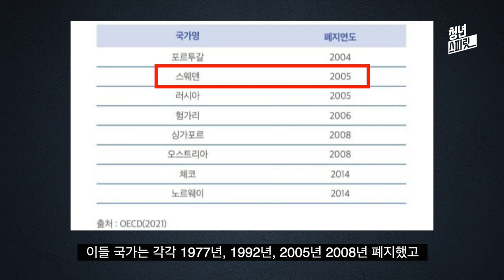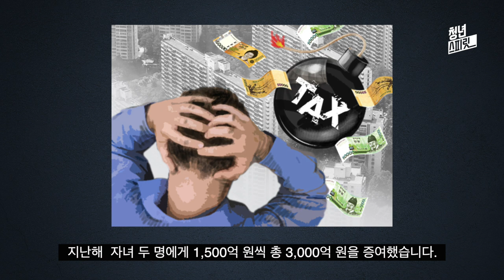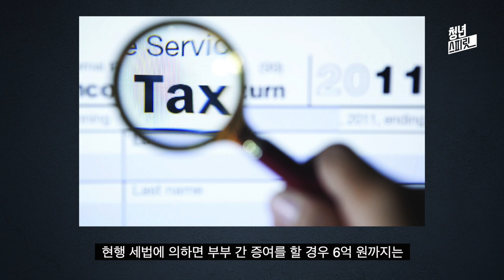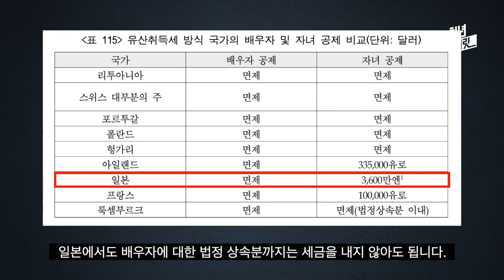부부간 상속세 증여세 부과하는 이상한 나라